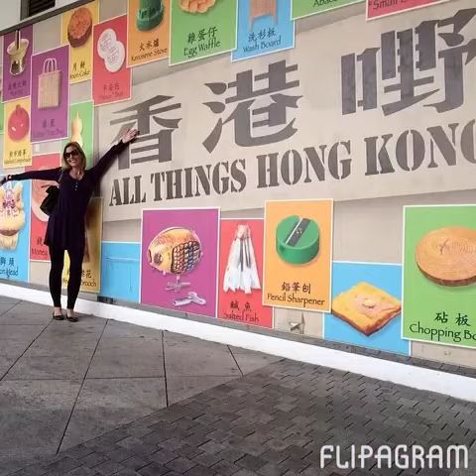Luxe Tiffany Loves Hong Kong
A quick look at my few days in Hong Kong!